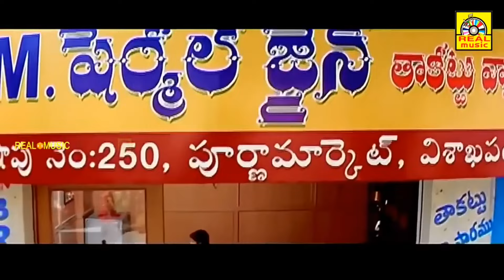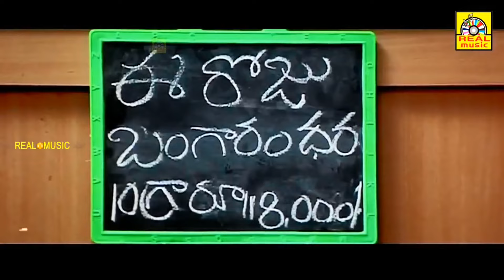Ileana and Tarun Interesting Scene Tamil Movie Best Scene Tamil Movie Super Scene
Title Name:Thirudi Thirudan (Telugu: Bhale Dongalu)
Artist Cast:Ileana,Tarun Kumar,Music:K.M. Radha Krishnan
Director;K.Vijaya Bhaskar

Ileana D'Cruz (born 1 November 1987) is an Indian-born Portuguese actress and model who predominantly appears in Telugu and Hindi language films. D'Cruz was born in Mumbai and spent most of her childhood in Goa. D'Cruz made her screen debut in 2006 with Telugu-language film Devadasu, which was a commercial success whilst earning her the Filmfare Award for Best Female Debutant.

She established herself in Telugu cinema with films including Pokiri (2006), Jalsa (2008), Kick (2009) and Julayi (2012).[1] In Tamil cinema, D'Cruz has starred in Kedi (2006) and Shankar's Nanban (2012).[2] In 2012, D'Cruz made her Hindi film debut with Anurag Basu's Barfi!.[3] She then starred in Main Tera Hero (2014), Rustom (2016), Baadshaho (2017) and Raid (2018).[4]

D'Cruz was born to a Catholic father and Muslim mother in Mahim, Mumbai on 1 November 1987.[5][6] Her family moved to Parra, Goa when she was 10 years old.[7]

Her first portfolio was created in January 2003; D'Cruz called it a "disaster". Subsequent photo shoots and ramp shows led to a second portfolio the following year, which landed her advertisements from Electrolux, Emami Talc and Fair & Lovely. The latter, in particular, which was directed by Rakesh Roshan, gave her exposure and brought in several offers for acting in feature films.[8]

D'Cruz acquired Portuguese nationality in 2014.[9] In an interview with Verve in 2017, she said that Portugal was a part of her ancestry.[10]

She was in a relationship with Andrew Kneebone, an Australian photographer. It was rumored that they had already married.[11] On 28 August 2019, Indian media aired the news that the couple had broken up.[12]